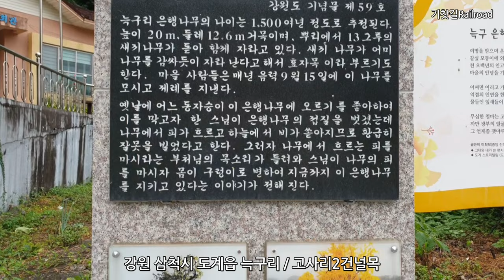영동선, 삼척 늑구리 고사리2건널목에서 만난 무궁화호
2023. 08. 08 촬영